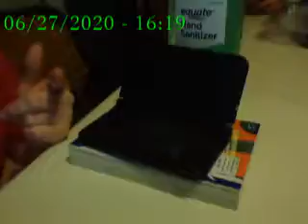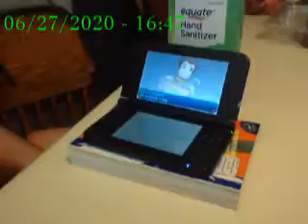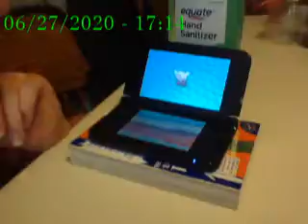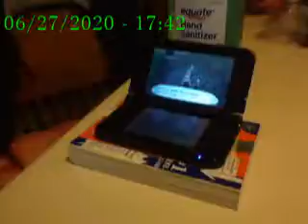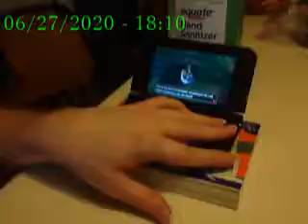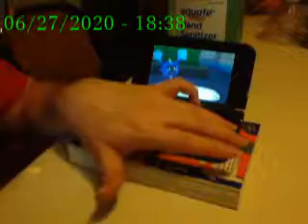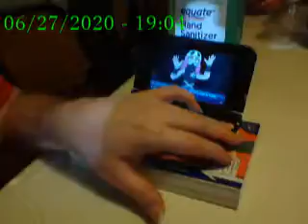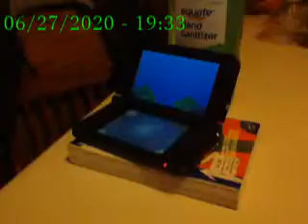Lets play Pokemon Sun part 5 (Redemption Attempt)